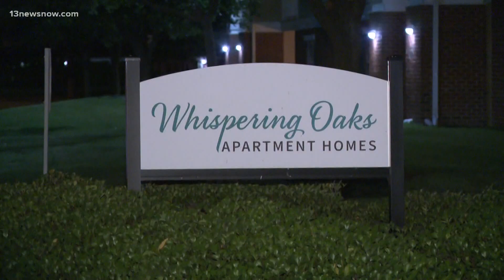Man seriously hurt after shooting at Portsmouth apartment complex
Police say the call came shortly before 11 p.m. on August 17 at the Whispering Oaks Apartments.